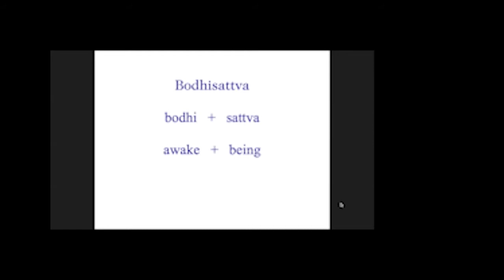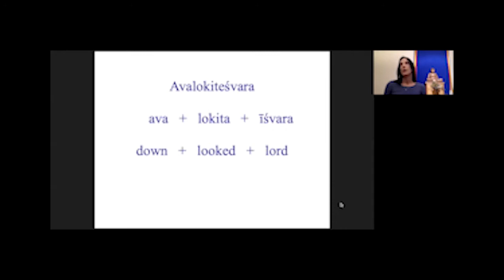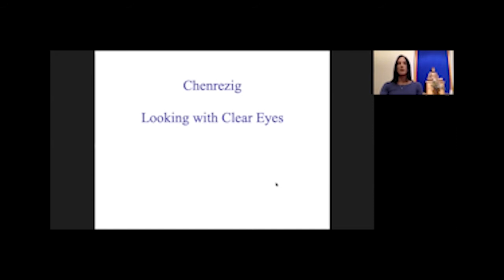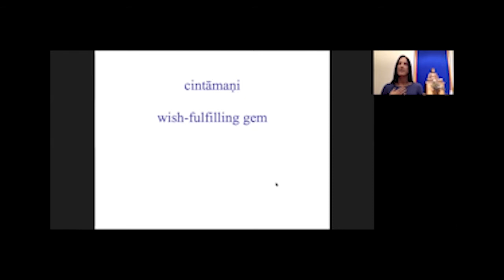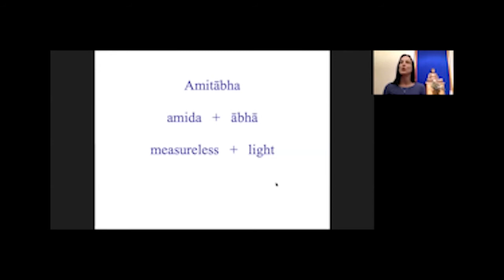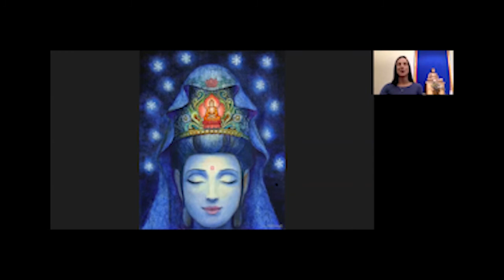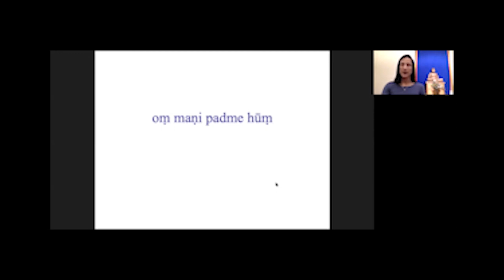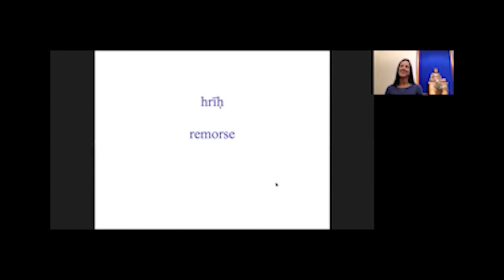Avalokitesvara - Image and Myth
Talia talks about how she interprets the image and myth of Avalokitesvara.